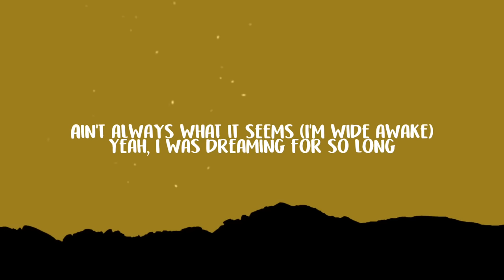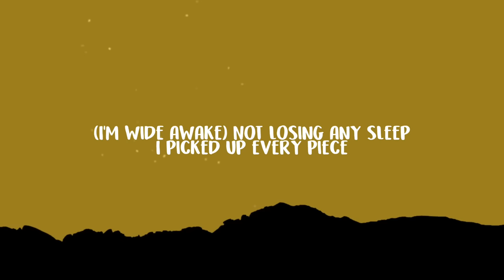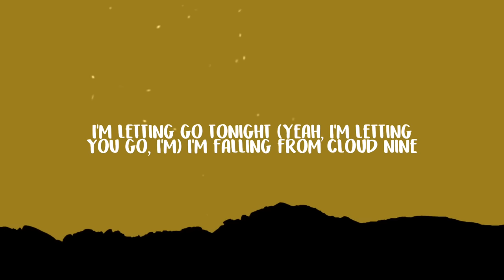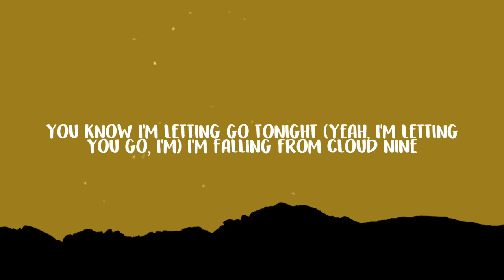Katy Perry - Wide Awake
Lyrics: Katy Perry - Wide Awake

[Verse 1]
(I'm wide awake) Yeah, I was in the dark
With an open heart (I'm wide awake)
(I'm wide awake) And now it's clear to me
Ain't always what it seems (I'm wide awake)

[Pre-Chorus]
Till I woke up on, on the concrete

[Chorus]
Falling from cloud nine
Crashing from the high
I'm letting go tonight
Yeah, I'm falling from cloud nine

[Verse 2]
(I'm wide awake) Not losing any sleep
I picked up every piece
And landed on my feet (I'm wide awake)
Need nothing to complete myself, no
(I'm wide awake) Yeah, I am born again
Out of the lion's den
I don't have to pretend (And it's too late)
wide awake,katy perry,wide awake lyrics,
wide awake katy perry,wide awake katy perry lyrics,
wide awake tiktok,katy perry wide awake,

[Chorus]
Falling from cloud nine (It was out of the blue, I'm)
I'm letting go tonight (Yeah, I'm letting you go, I'm)
I'm falling from cloud nine

[Bridge]
(I'm wide awake) Thunder rumbling
Castles crumbling (I'm wide awake)
I am trying to hold on
(I'm wide awake) God knows that I tried
Seeing the bright side (I'm wide awake)
But I'm not blind anymore

[Break]
I'm wide awake (No)

[Chorus]
Yeah, I'm falling from cloud nine (It was out of the blue, I'm)
You know I'm letting go tonight (Yeah, I'm letting you go, I'm)